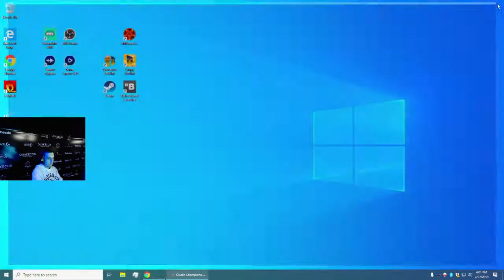xron vs vengeur Quakecon 2019 day 3